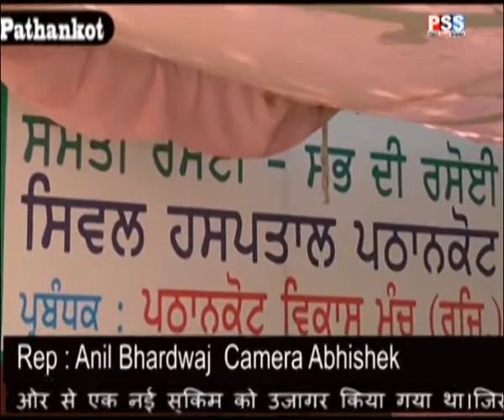सस्ती रसोई पठानकोट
PSS TEAM
EDITOR DOLLY ARORA